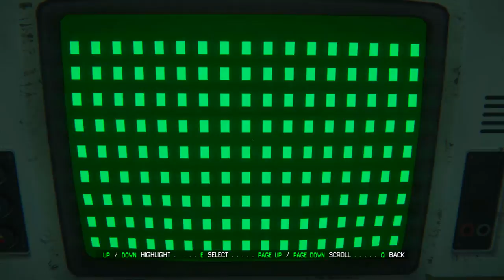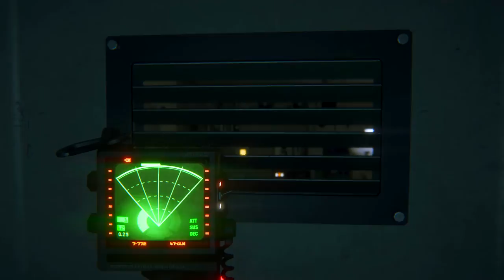Alien Isolation Végigjátszás 5. rész Dr. Alien kivizsgál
Nagyon jó kis rész következik, hatalmas hangulata lesz, mondhatni, hogy eddigi látott részektől a legparásabb